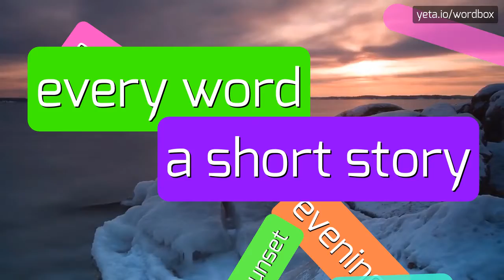AVVENTISTA - HOW TO PRONOUNCE IT!?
Watch how to say and pronounce "avventista"!